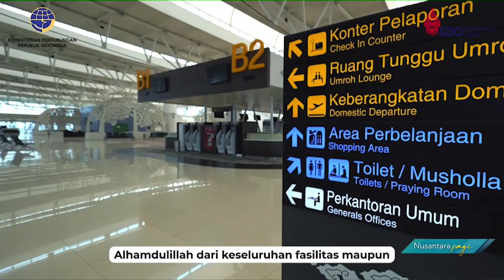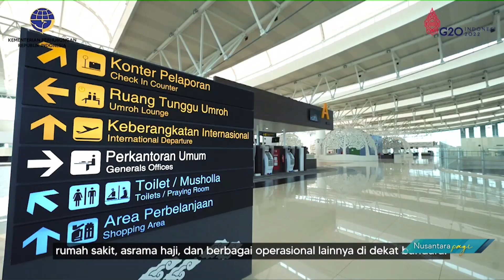Bandara Kertajati Siap Layani Penerbangan Umrah Mulai November 2022